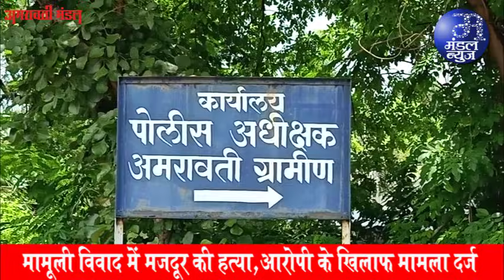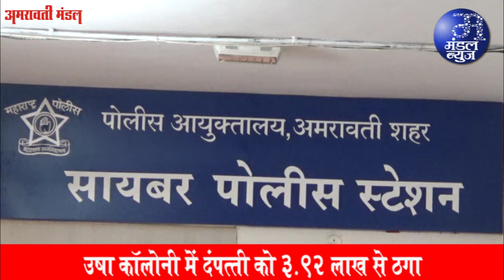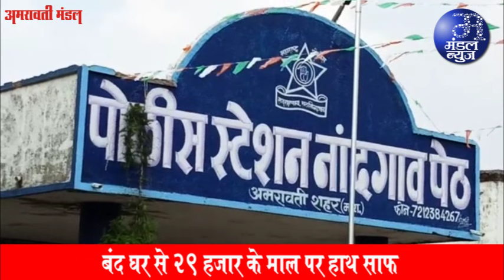आज भाजपा कार्यालय में इकठ्ठा दिखे प्रवीण पोटे व अजय सारस्कर | 08 10 2021| Mandal News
* स्पष्टीकरण दिया, कोई मारपीट नहीं, बल्कि कान ऐठे थे
* महाराष्ट्र प्रदेश कांग्रेस कमेटी की कार्यकारिणी घोषित
सुनील देशमुख व भैय्या पवार उपाध्यक्ष बनाये गये
* 4 उपाध्यक्ष, 16 महासचिव व 17 सचिवों की बाकायदा नियुक्ति की घोषणा
* अमरावती से 2 उपाध्यक्ष, 5 सचिव, कुल 7 पदाधिकारी
आज 1 संक्रमित मिला
* 8 मरीज हैं भरती, कुल 15 एक्टिव
* रिकवरी रेट 98.32 फीसद
* संभाग में 5 संक्रमित, 7 डिस्चार्ज
दर्शनार्थियों के लिए तृष्णा-तृप्ती जलपान का शुभारंभ
* राजस्थानी युवा मंडल एवं महिला मंडल का शानदार उपक्रम
समाज की ज्वलंत समस्यायों पर मंथन करना जरूरी है-अनिल अग्रवाल
* राजस्थानी हितकारक मंडल के अतंर्गत
 राजस्थानी युवक मंडल की नई कार्यकारिणी गठित
* 5 उपाध्यक्ष, कुल 35 का समावेश
 फुड लायसंस व रजिस्ट्रेशन शिविर का हुआ आयोजन
* केमिस्ट एसोसिएशन का उपक्रम
घटस्थापना पर हुआ भक्ति गीतों का कार्यक्रम
* सुर संगम सखी म्युझिकल ग्रुप का आयोजन
* स्थायी समिति सभापति सचिन रासने के प्रयासों से
वल्लभनगर में विकास कामों का भूमिपूजन